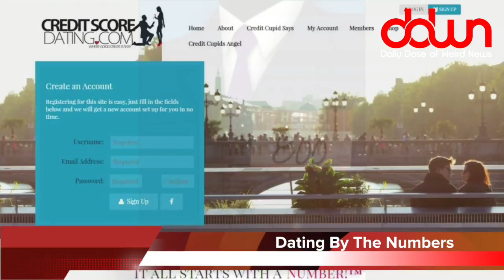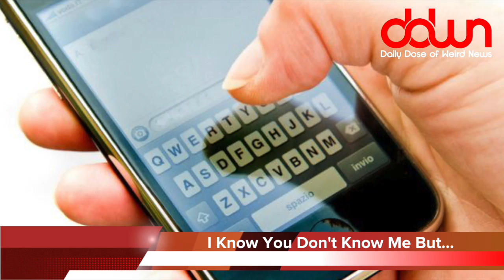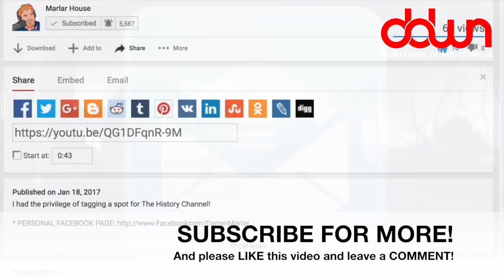Woman weds stranger who texts her! * And 9 more true weird news stories!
Losing sleep means losing brain cells! * Credit score dating app! * Ben Carson stuck in elevator! * Woman shares twin bed with platonic roommate! * Parents forget their own daughter when leaving airplane! * Woman marries stranger who texted her! * And MORE in this DAILY DOSE OF WEIRD NEWS!